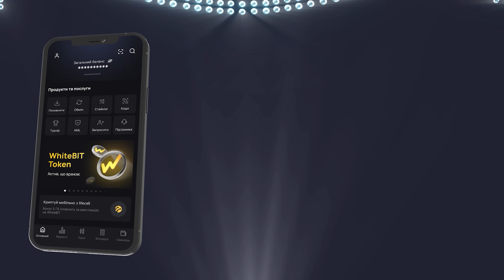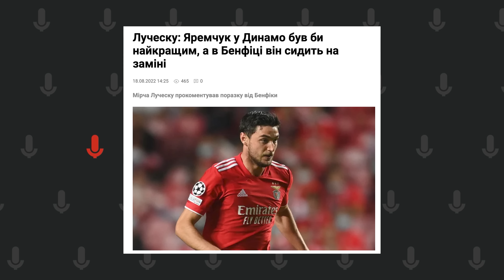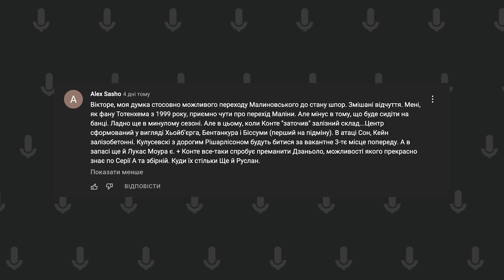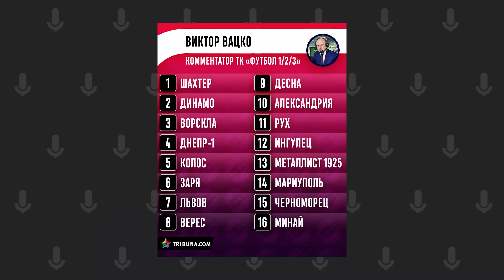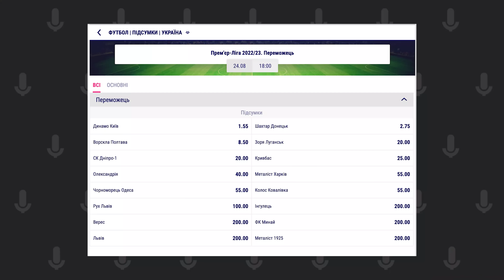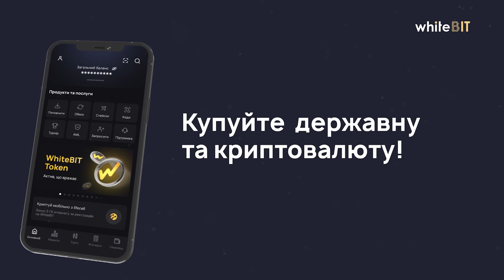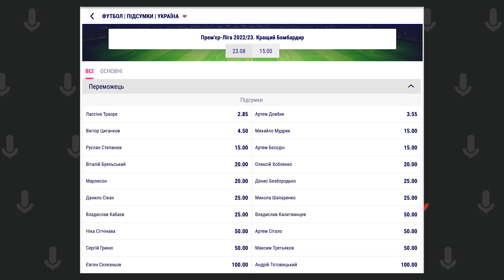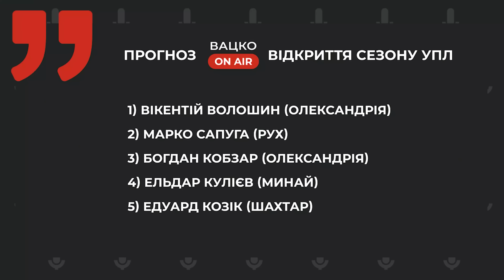Вацко on air #16 Маліновський в Тоттенгемі, хто виграє, а хто вилетить з УПЛ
Щоб не проґавити найвизначніші голи на криптополі, слідкуйте за WhiteBIT. Найбільша європейська криптофіатна біржа родом з України. Тут за посиланням

В ефірі каналу ВацкоLive шістнадцятий випуск Вацко on air.
Як завжди обговорюємо українські футбольні та навколофутбольні новини.

Цей випуск повністю присвятили прогнозам на УПЛ. Хто з клубів зможе скласти конкуренцію Динамо та Шахтарю у боротьбі за чемпіонство, хто побореться за зону єврокубків, хто провисатиме у середині турнірної таблиці, а хто покине елітний дивізіон?
Розібрали, як справи у всіх шістнадцяти клубів УПЛ. І проговорили останні трансферні чутки навколо Руслана Маліновського. Що обере Руслан: Марсель чи Тоттенгем?
Топ-5 відкриттів УПЛ.
І одним реченням розібрали матчі Динамо - Бенфіка та АЕК - Дніпро-1.

У цьому ефірі про таке:
00:00 - Intro
01:46 - Бенфіка на класі обіграла Динамо
02:23 - Дніпро-1 зберігає шанси на групу Ліги Європи
04:00 - Маліновський: Тоттенгем чи Марсель?
06:59 - Нарешті не про телепул
07:20 - Хто стане чемпіоном УПЛ?
10:56 - Динамо
13:04 - Шахтар
18:38 - Боротьба за 3-е місце
19:04 - Ворскла
19:42 - Дніпро-1
21:32 - Зоря
24:13 - 6-8-е місце
24:54 - Олександрія
25:23 - Кривбас
27:24 - Рух
31:51 - Середина турнірної таблиці
32:17 - Чорноморець
33:30 - Металіст 1925
36:09 - Металіст
39:08 - Хто вилетить з УПЛ?
39:25 - Колос
42:44 - Верес
45:19 - Інгулець
47:27 - Минай
48:59 - ФК Львів
51:24 - Хто стане кращим бомбардиром?
52:24 - Кого з тренерів звільнять першими?
54:02 - Топ-5 відкриттів УПЛ